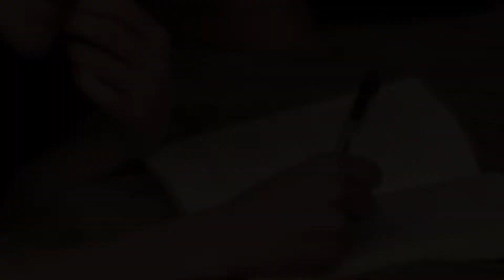Seventeen | Aria Montgomery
Aria is my wife and I will fight god for her right to be happy 😤
And here's another one! I'm posting so much because I'm revisiting old, unfinished projects and finally getting them done!